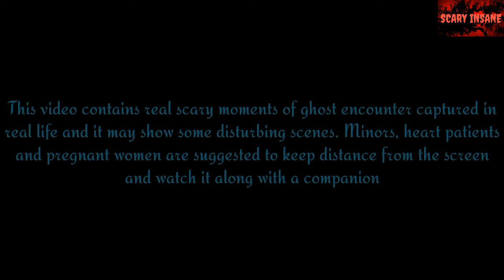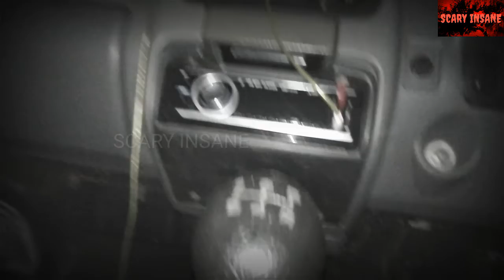Husband Captured Real Ghost In Wife's Car | Unbelievable - Scary Insane